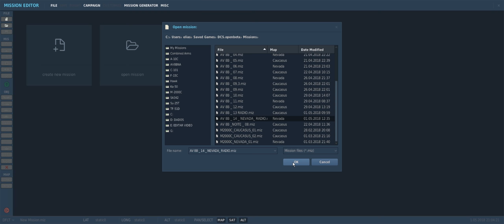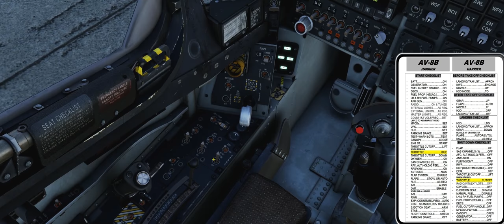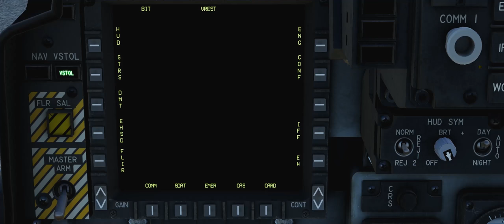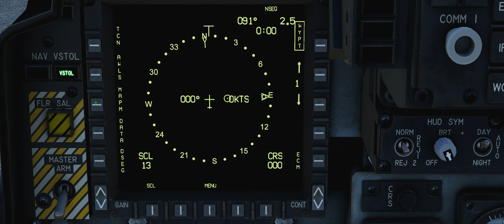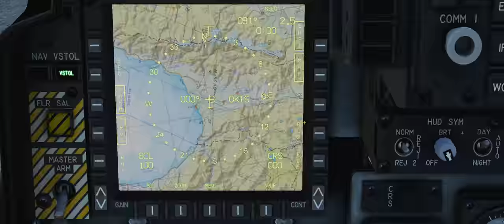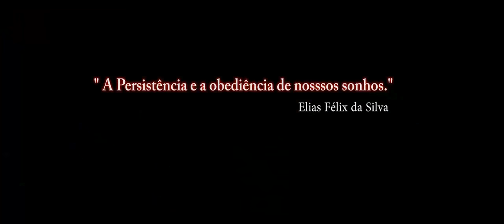DCS:AV-8BNA BETA EA /STARTUP 1/ PT-BR